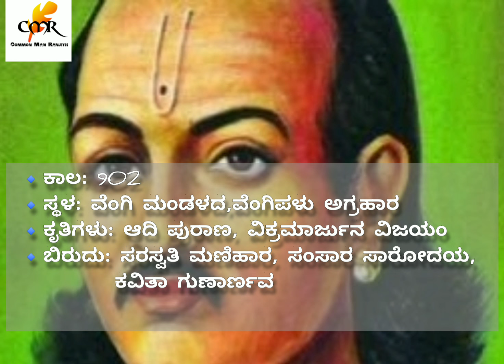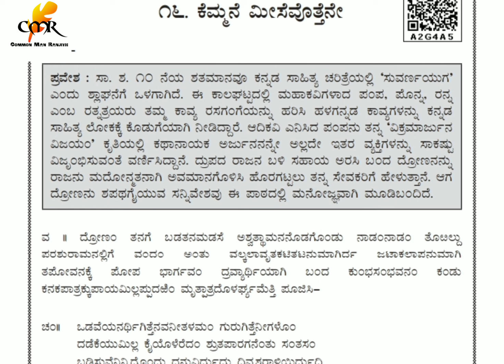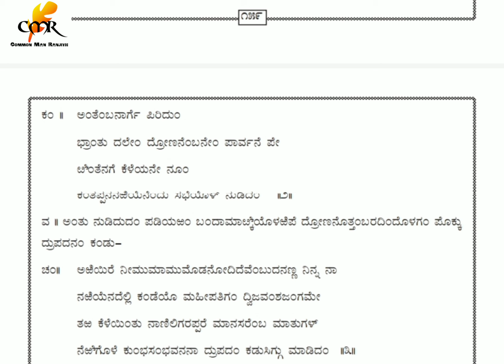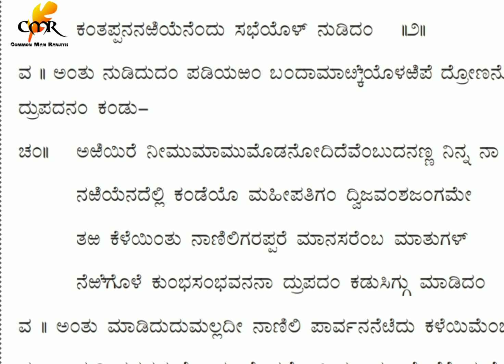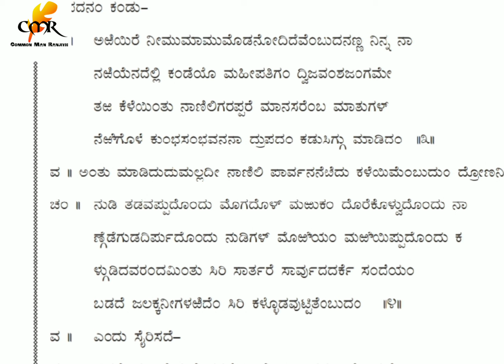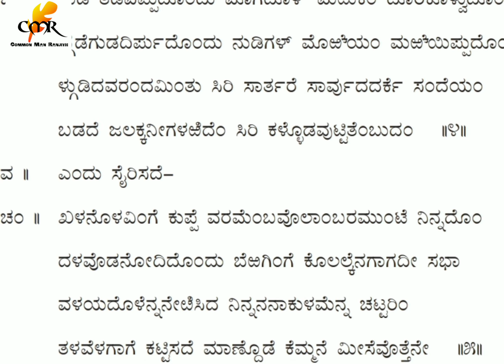10ನೇ ತರಗತಿ|ಪ್ರಥಮ ಭಾಷೆ ಕನ್ನಡ|ಪದ್ಯ 8|ಕೆಮ್ಮನೆ ಮೀಸೆವೊತ್ತೆನೇ|ಸಂಪೂರ್ಣ ವಿವರಣೆ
10ನೇ ತರಗತಿ|ಪ್ರಥಮ ಭಾಷೆ ಕನ್ನಡ|ಪದ್ಯ 8|ಕೆಮ್ಮನೆ ಮೀಸೆವೊತ್ತೆನೇ|ಸಂಪೂರ್ಣ ವಿವರಣೆ